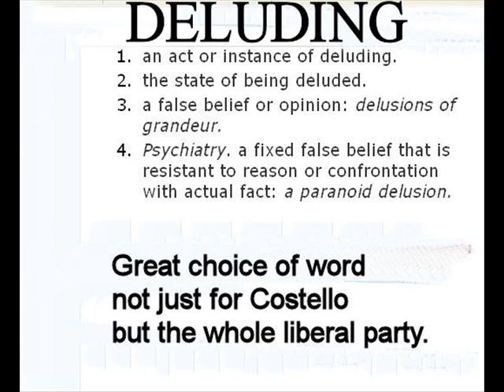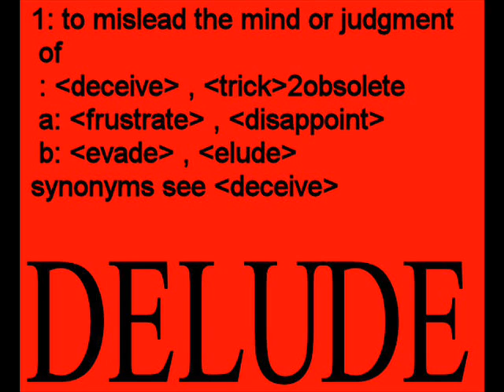Peter Costello: What The average person thinks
ABC insiders.
average melbourne guys talk on costello